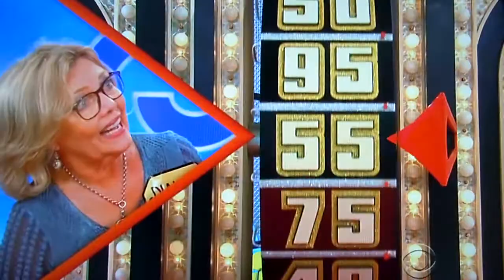The Price is Right - Showcase Showdown (Part 1) - 3/21/2017